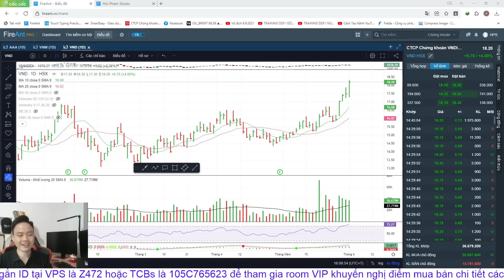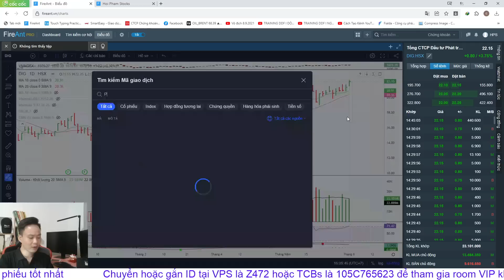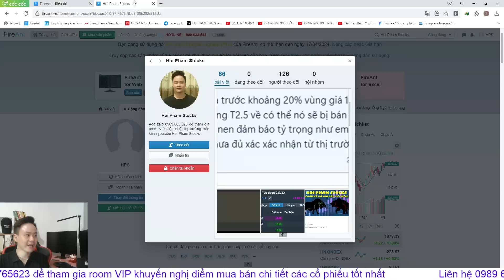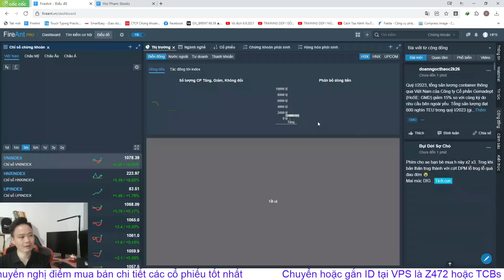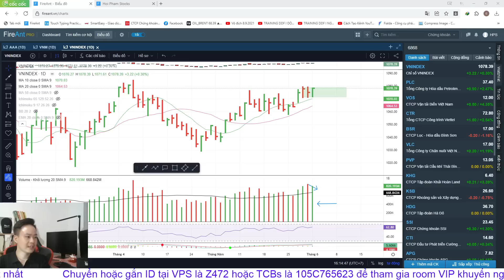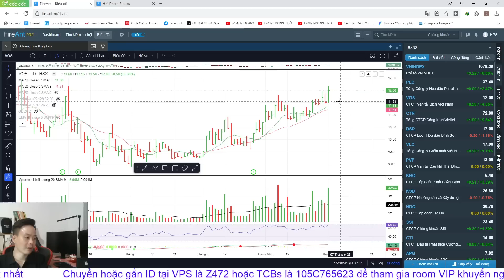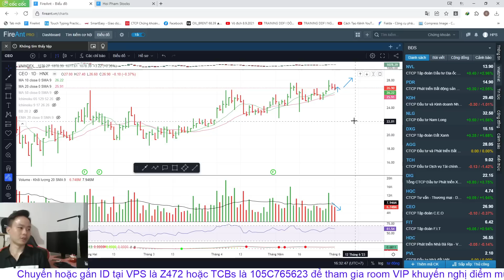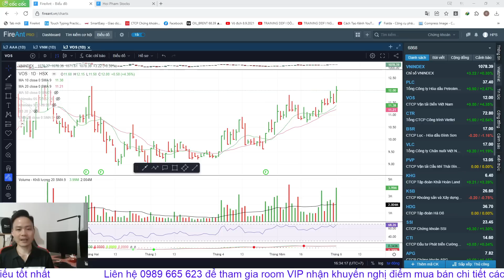Chứng khoán hôm nay | Nhận định thị trường: VNINDEX khi nào vượt 1080?, danh mục cổ phiếu sắp nổ?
▶KẾT NỐI VỚI HOI PHAM STOCKS:
▶ THAM GIA ROOM KHÁCH HÀNG VIP KHUYẾN NGHỊ CỔ PHIẾU BẰNG VIỆC:
👉 Mở TK VPS SmartOne App với ID: Z472 - Phạm Văn Hợi
👉 Có TK VPS rồi chuyển ID về: Z472
👉 Có TK TCBs rồi chuyển ID về: 105C765623

0:00 Giới thiệu
0:23 Nhìn lại phiên giao dịch hôm nay
5:00 Đánh giá kịch bản thị trường trên đồ thuật kỹ thuật